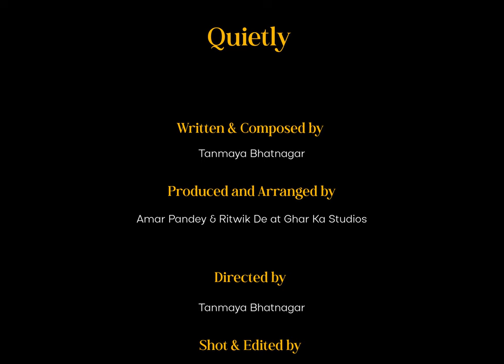Tanmaya Bhatnagar - Quietly (Official Music Video)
"Quietly” is an introduction to my upcoming debut EP.

Working on this EP has been a very emotionally fulfilling experience and with each song, I attempt to share stories that are personal and extremely close to my heart. I’ve explored vulnerability and strength in different ways and have tried to find a balance between the two.

I hope you find yourself in these songs.

x

Quietly intends to give meaning to the immense loneliness of not having someone around who could instantly make sense of all the emotion brimming inside without having to express them in words.

 ..sometimes you just can’t make sense of the mountain of emotions you feel, explaining it to someone is a completely different ordeal.

Love,
Tanmaya